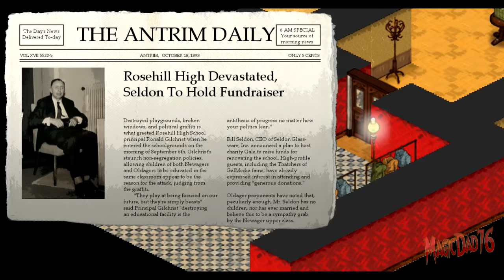What the &#% Did I Buy Seaon 2 Episode 15 Postmortem One Must Die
New Schedule
Monday - Tomb Raider
Tuesday - Fable Anniversary
Wednesday - Skyrim
Thursday - Supreme League of Patriots
Friday - Fallout 3
Saturday - Undertale
Sunday - What the &#%* Did I Buy?

Streaming games will include Golf With Friends, Modded Minecraft. some Magic Haven Vanilla, Roblox, Stardew Valley, Lego games, Back to the Future (until completed), and some video game development.